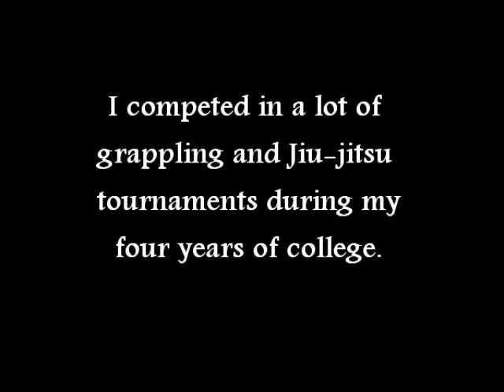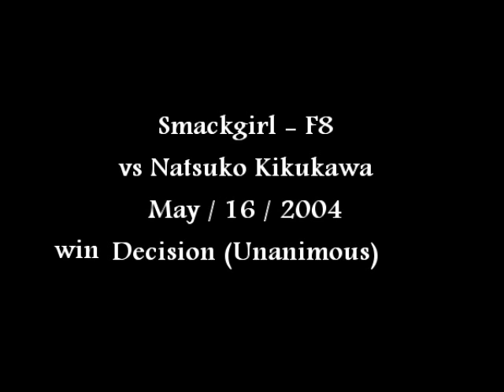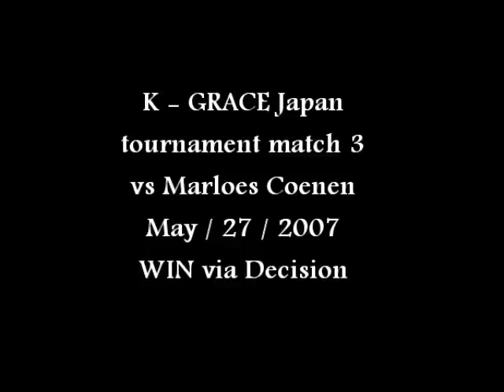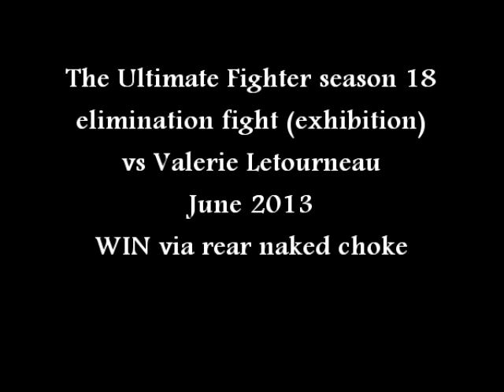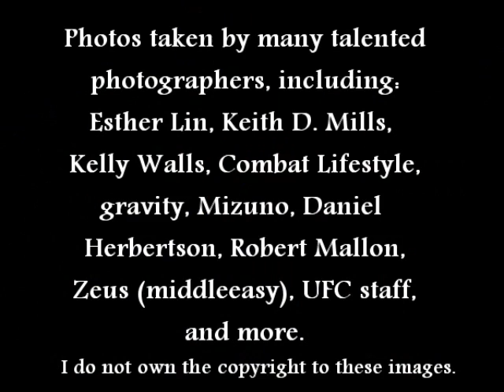MMA career of Roxanne Modafferi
A slide-show of photos showing the MMA career of Roxanne Modafferi.  Credit is given in the video at the end. music: Mushishi OST - Midoro no Za. "Fight" by Cara Quici (remix of Beastie Boys). Attack on Titan: "Army"